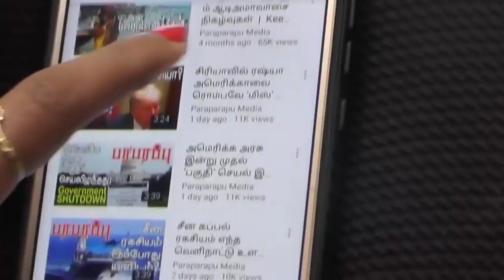அமெரிக்க தளபதி ரஷ்ய தளபதிக்கு தொலைபேசியில் சொன்னது என்ன? Europe & Russia | Paraparapu Tamil YouTube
The Pentagon and the Russian Defense Ministry have separately issued separate reports that General Mark Milley, the joint commander of the U.S. Defense Forces, was on the phone with Valery Gerasimov, the joint commander of the Russian Defense Forces. This is the first time the joint commanders of the two countries' security forces have spoken on the phone since Russia launched a military operation in Ukraine. This is the second time that US and Russian defense officials have spoken on the phone since the US Secretary of Defense and the Russian Defense Minister spoke on the phone last week.